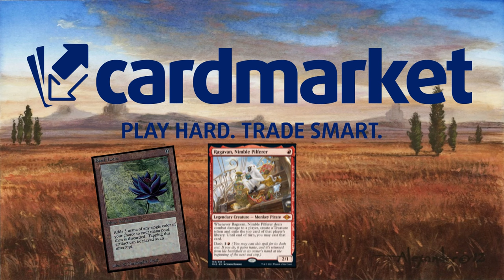NUNCA FALLA!! Monowhite midrange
¡DIRECTOS!